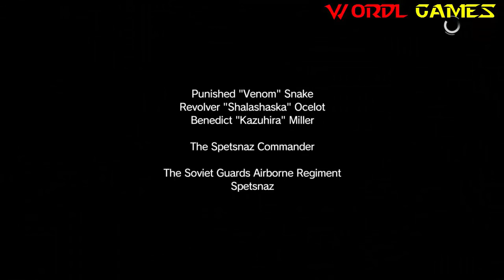Metal Gear Solid 5 Phantom Pain Walkthrough Gameplay Part 4 [Ps4]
Top Game Video In Ps4, Xbox One, Pc
ID GhostKills0000